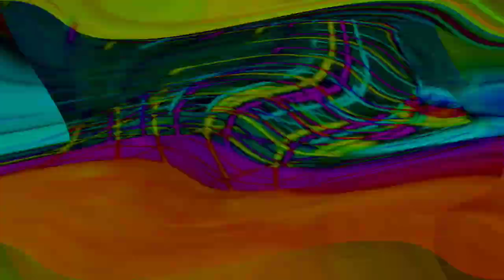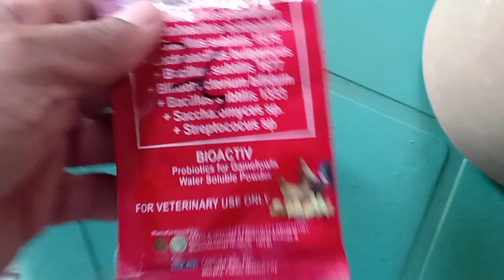HOW TO USE PROBIOTICS FOR PIGEON RACING